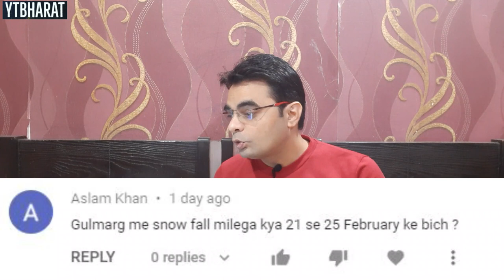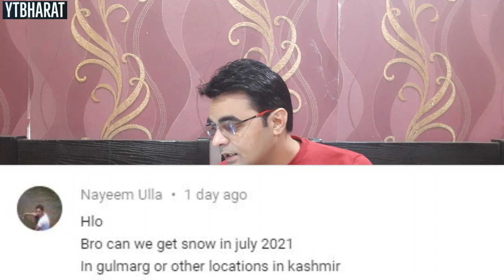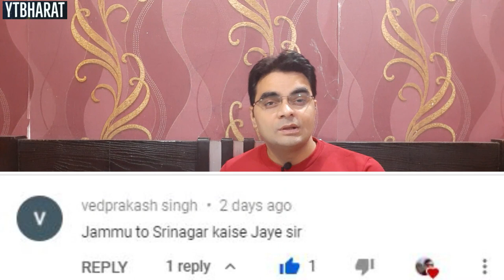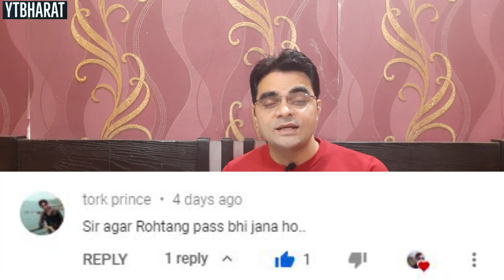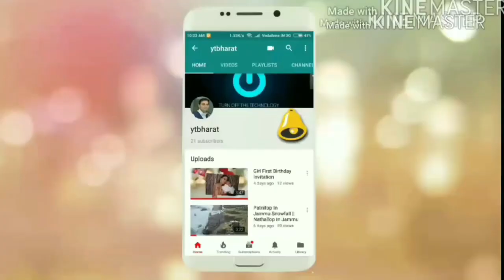मनाली शिमला कश्मीर केरला अंडमान गोवा डलहौजी के ट्रैवल से जुड़े आपके सवाल और मेरे जवाब इस वीडियो में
Manali, Kashmir, Goa, Kerala, Andaman
Travel Related Your Question My Answer.
For Travel Package Booking Call Gaurav 80104:28280